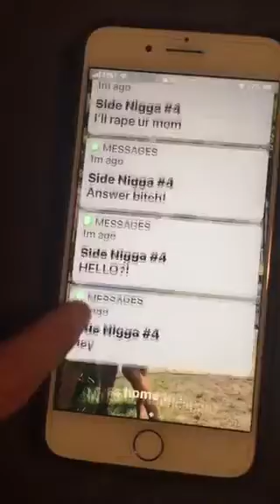Tik tok music video by matt and Morgan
Best dang music video u have ever seen